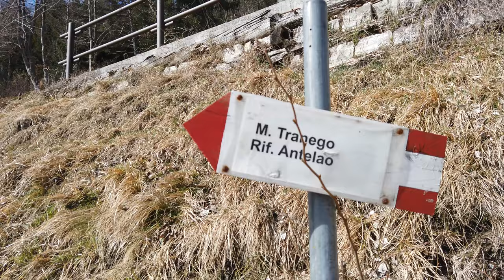Il Centro Cadore dal Tranego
La magia della fotografia macro è quella di rivelare i dettagli nascosti di un mondo in miniatura, che altrimenti sfuggirebbe alla nostra vista. Per realizzare delle foto macro spettacolari, occorre avere la giusta attrezzatura e la giusta tecnica.

Instagram AndreaCostaGallery